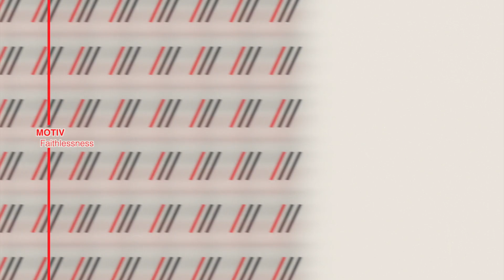Motiv - Faithlessness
Manny seems to have a never ending supply of talent oozing out of it’s corners and cracks - a city with an obviously stellar musical history - a history being continuously added to.

Motiv is one of the next breed of these Manchester talents, and after having only seemingly recently risen to the surface, his already hugely impressive and wide ranging discography shows that this young producer really means business and is a name that’s here to stay.

It feels like there’s already a ‚Motiv Sound‘, his tracks always possessing a well rounded sound and a coherent and progressive musical structure. This sounds like music made by someone who’s been about for years and is just solidly plying their craft, rolling out lush musical joints one after the other like it’s no big thing. That’s pretty sick.

And so we had to get him on CIA - and not only is he on the label - he’s come with five fresh cuts, just like that, and that’s his ‘Downpour’ EP.

Four solo numbers, and also a new collab with vocalist Luke Truth. Check out badman Motiv with his ‘Downpour’ EP.